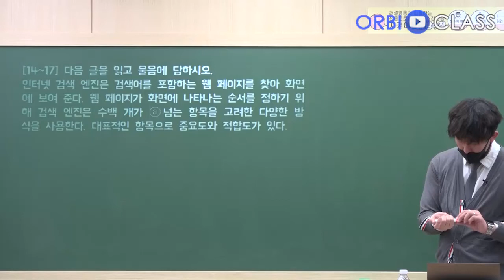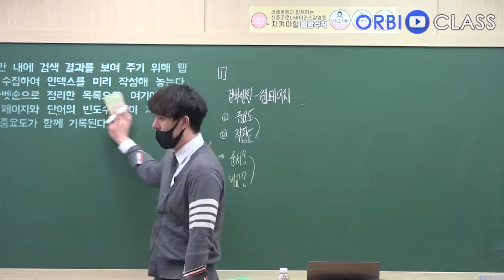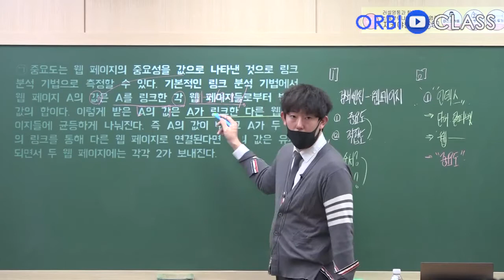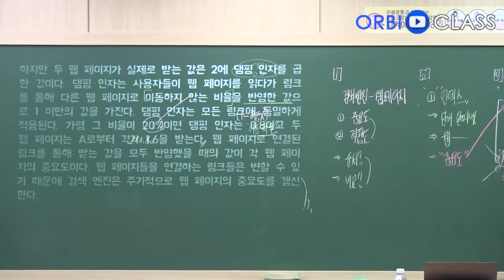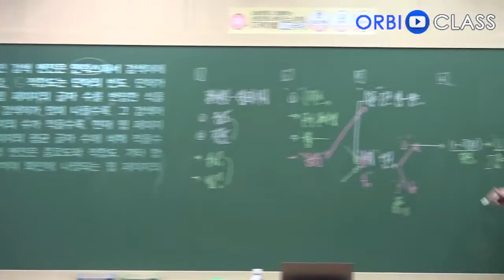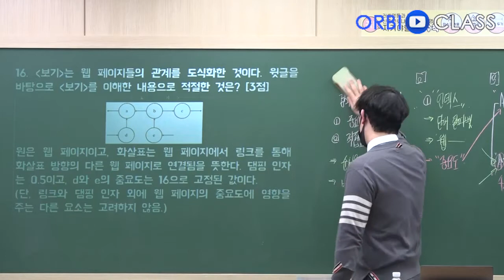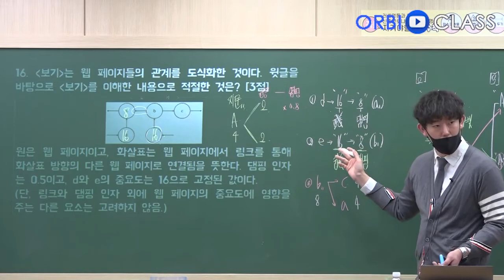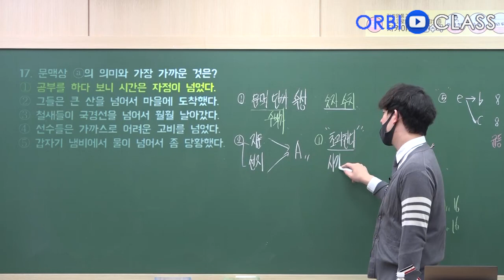[오르비 클래스] 9월 평가원 해설강의 : 사고의 흐름 [독서3]